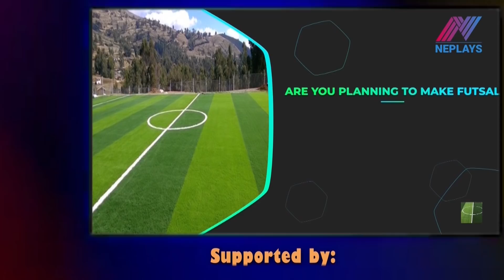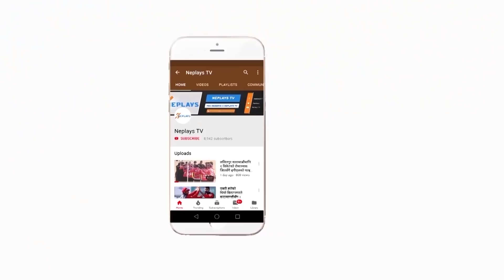Nepal vs USA ll Nepal won in low scoring match | ICC orld Cricket League 2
Nepal 11 won the exciting match half century from subash khakurel

Edit: Manoj Basnet
Camera : Amar Bhandari
Producer: Mukti Babu Regmi
Post Production: Neplays Media Management.